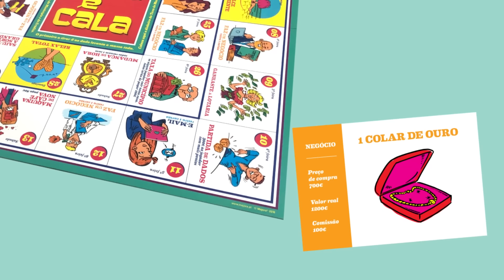Majora - Jogo Paga e Cala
Diverte-te com o icónico jogo do Paga e Cala! Todos os meses vais ter que pagar ou receber dinheiro! Neste jogo frenético, todos os jogadores terão boas oportunidades para fazer dinheiro e para gastá-lo também! Um clássico da Majora que está de regresso com todos os desafios que os 30 dias do mês têm para nos oferecer e com muito humor para os superar!